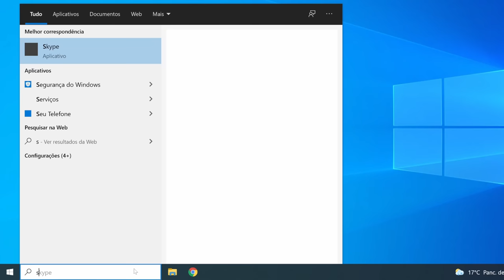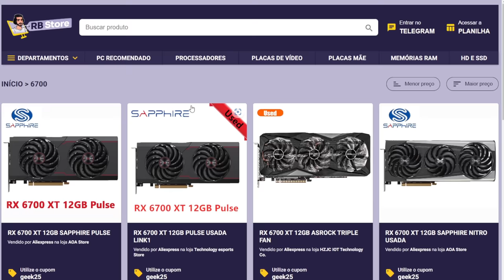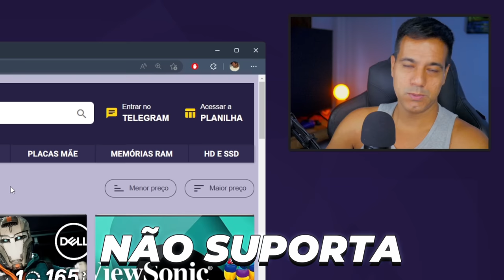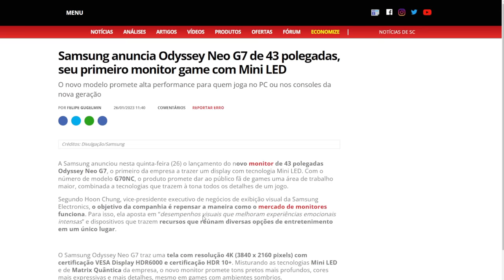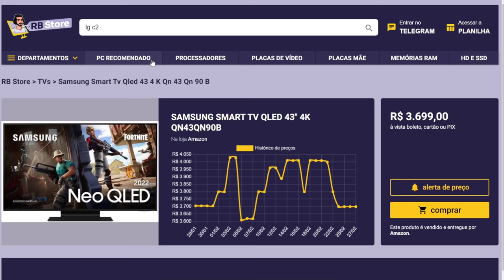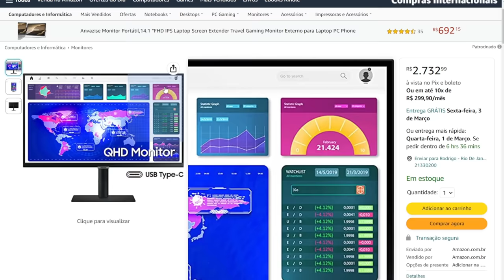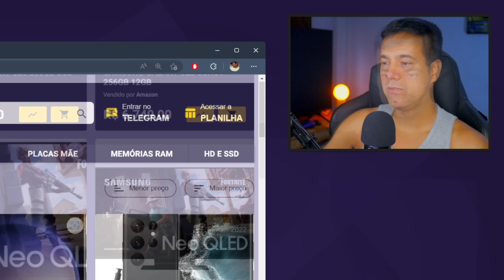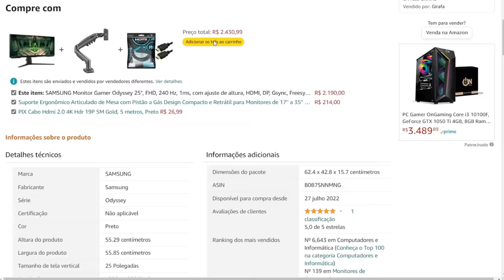Preciso Trocar Meu Monitor: Usar TV Como Monitor Vale a Pena para Jogar e Trabalhar?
【Valentine's Day Super Sale】

🤑 Cupons disponíveis no aliexpress Hoje (27/02)
🏷️ geek10 - R$10 off em compras a partir de R$110
🏷️ geek25 - R$25  off em compras a partir de R$280

✅ SAMSUNG SMART TV QLED 43" 4K QN90B R$ 3.709,00

✅ PLAYSTATION 5 MÍDIA FÍSICA - GOD OF WAR RAGNAROK R$ 4.499,00

✅ GTX 1660 SUPER 6GB BILLIONR DUAL FAN R$ 677,68 (cupom: geek25)

✅ RX 6600 XT 8GB 51 RISC (OPÇÃO 2)   R$ 1.293   (cupom: geek25)

✅ RX 6700 XT 12GB PULSE USADA  R$ 1.870  (cupom: geek25)

✅ RTX 3070 8GB 51 RISC DUAL FAN  R$ 2.148,64    (Cupom: geek25)

Encontrar um monitor de qualidade no Brasil e com um bom preço pode ser uma tarefa difícil e dispendiosa. Diante dessa situação, surge a pergunta: é viável usar uma TV tanto para trabalho quanto para jogos? Neste vídeo, vamos discutir as diferenças e limitações que devem ser consideradas entre uma TV e um monitor convencional, e que podem influenciar sua decisão na hora de escolher a melhor opção para você. Descubra se usar a TV como monitor é uma alternativa vantajosa em termos de qualidade, produtividade e custo-benefício.

Bem-vindo ao seu mais novo canal de pcismo na plataforma do youtube.
✅ Entre no nosso grupo de promoções no Telegram🔥🔥🔥.

✅ Agora nós também temos o grupo de promoção no whatsapp 🔥🔥🔥